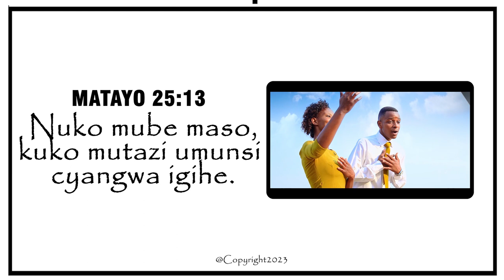Album Lounch Introduction(Viva Images Rwanda)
Viva Images Rwanda
Our Services
-All Video Production: Wedding Shoot, Video shoot, Adventisment video, .
-All Photograph: Indoor photo, outdoor photo, anniversary photo,
-Colorist Video
-Editing Video
-Audio Production: Recording, Mixing, Mastering.
-Website Design
-Logo Design
- All Post cards:Flyer, Save the Date, INVITATION.
We have also Management of Artist Especial Gospel one.